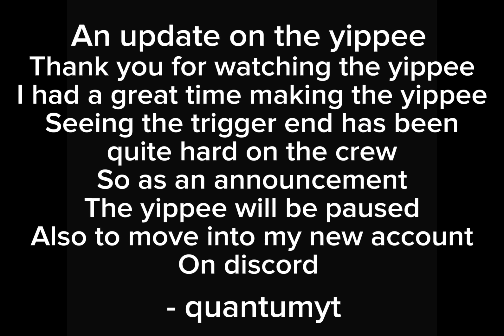The yippee: An announcement